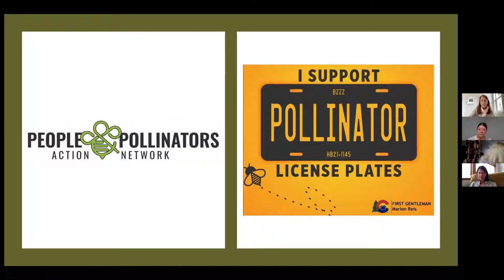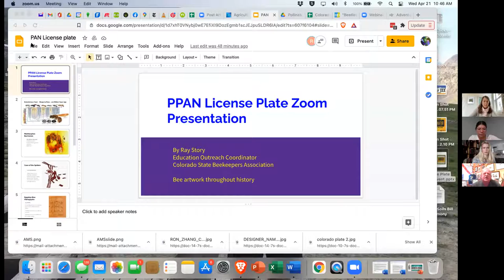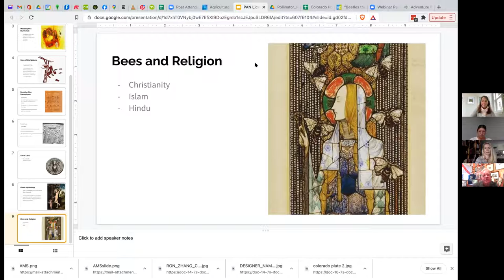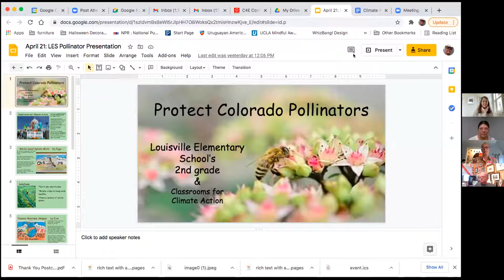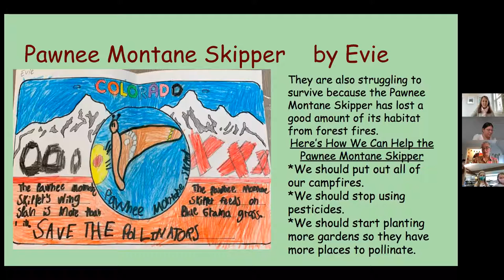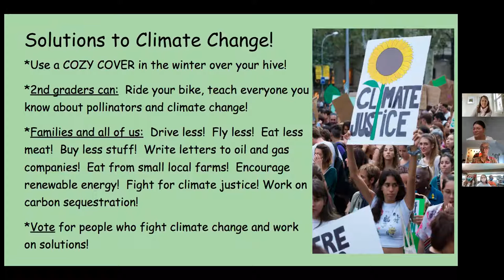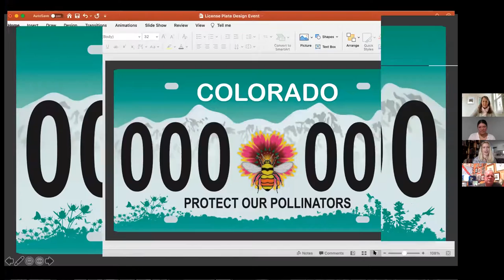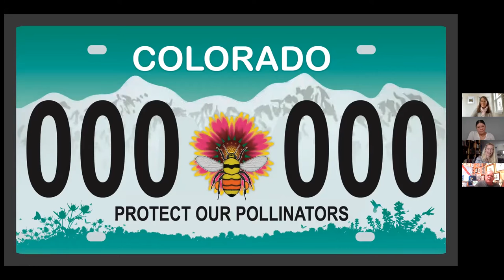Pollinator License Plate Winner Reveal Event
Thanks to all who participated in our License Plate Design Contest! At this event, we reveal the winning design that will appear on the Colorado Pollinator License Plate (pursuant to adoption by the State Legislature).

Special guest, First Gentleman Marlon Reis will speak about the importance of pollinators. The First Gentleman—an animal rights advocate and lover of pollinators—joined us at our 2019 Pollinator Breakfast at the state capitol and we're honored to have him with us again to speak about the importance of pollinators.

Also, we hear an exciting legislative update on the Pollinator License Plate bill.

During this event, Ray Story—of the Colorado State Beekeepers’ Association—will share his experiences with bees and how the iconic honeybee has captured the attention of artists everywhere.

Also, second graders from Boulder Valley’s Louisville Elementary will be joining us to share their own pollinator license plate designs as well as what they've learned about the threats facing pollinators and the solutions needed to protect them.